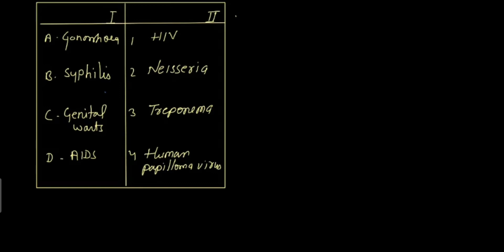CBSE XII/MCQs/biology/how to solve??